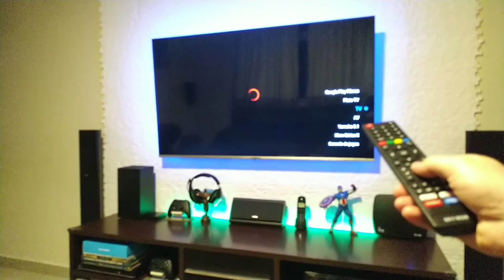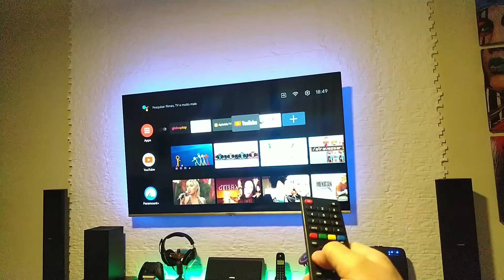O melhor controle remoto para sua AndroidTV